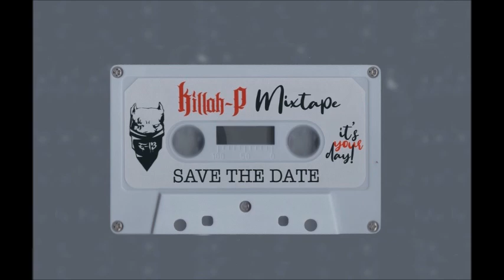Killah P (Π.Φύσσας) - Save The Date (mixtape)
Ο ΠΑΥΛΟΣ ΔΕΝ ΕΦΥΓΕ ΠΟΤΕ ΤΗΝ ΠΑΡΑΣΚΕΥΗ 10/04
ΜΑΣ ΤΡΑΓΟΥΔΑΕΙ ΓΙΑ ΤΑ ΓΕΝΕΘΛΙΑ ΤΟΥ.

Killah P Still Here!

Mixing : Rap Monsters Fest